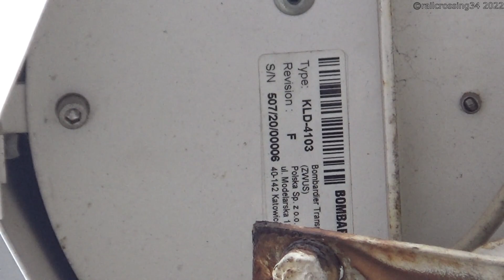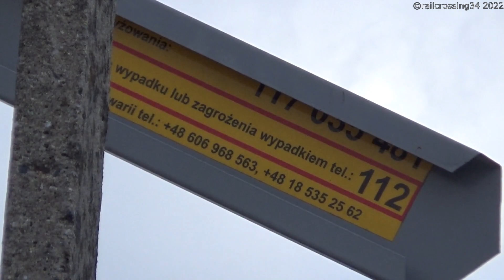EN57-672│REGIO 43606„Bolek i Lolek”│Przejazd kolejowy w Bulowicach na ulicy Skotnica│S1E4│28.02.2022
Witam,
Dziś przesyłam film z EN57-672 z REGIO 43606 „Bolek i Lolek” na przejeździe kolejowym w Bulowicach na ulicy Skotnica. Życzę miłego oglądania!

╒ Kategoria
├─Kategoria │C │Szlakowy
╞═══Umiejscowienie═╤ ==╤═══== =
├─Linia kolejowa │117  │Ilość torów │1
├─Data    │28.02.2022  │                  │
╞═══=Wyposażenie══╧ ╧
├───--Ogólne ┬─┬ --
├─Automatyka             │1  │SPA-1
├─Płyty przejazdowe  │1  │Drewniane
├─Monitoring               │0  │
├-3--┬ Sygnalizatory┴ ---
├ 2   │EHZ-3103 [⌀300mm][żarówka]
├ 1   │EHZ-3101 [⌀300mm][żarówka]
├-1--┼ Sygnały akustyczne
├ 1   │KLD-4103 [biały; rewizja F]
├-1--┼─Głośniki┬1─┬─Generatory --
├ 1   │EDE-1000│1   │EDG-2004+
├-4--┼ Czujniki
├ 2   │CTI [otwierające]
├ 2   │CTI [zamykające]
├-10┼───┬Znaki drogowe
├ 2   │G-3  │Krzyż św. Andrzeja
├ 2   │G-2  │Sieć pod napięciem
├ 2   │G-1c│Słupek wskaźnikowy [1]
├ 1   │G-1b│Słupek wskaźnikowy [2]
├ 1   │G-1a│Słupek wskaźnikowy [3]
├ 2   │A-10│Przejazd kolejowy bez zapór
╞══╧=╤═╧Części filmu =
├0:00   │Inne       │Intro
├0:07   │Inne       │Prezentacja przejazdu
├1:50   │Przelot  │EN57-672 - REGIO 43606 „Bolek i Lolek”
├3:44   │Inne       │Outro
╘═══©railcrossing34 2022 =